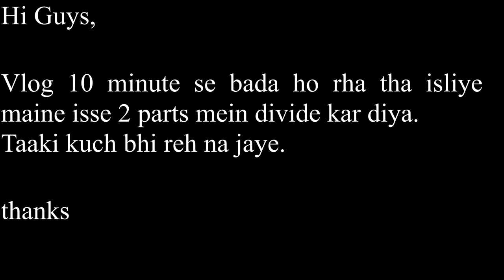Family Tour | Manali| Snow |Atal Tunnel | koksar | Sissu |Car trip-Day 02..Part-1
Family Tour |Manali |Snow|  Solang valley | Atal Tunnel | koksar |Sissu |Car trip-Day 02..Part-1 ( @ManishChanderSharma )

My name is Manish Sharma. I am from Delhi. I love to travel on my bike.
I will share my bike rding videos & share my experience with  you.
I do vlogging & motovlogging both.
Ride Safe 😊

All my Products Link:

Bike Parts